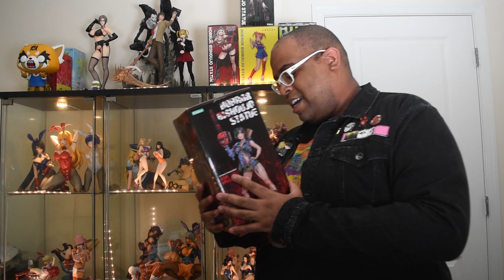UNBOXING/REVIEW ASH WILLIAMS, 1/8 KOTOBUKIYA-EVERY DAY @ MIDNIGHT HALLOWAIFU DAY#4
Welcome to a channel with a lot of heart...hidden behind a pairs of huge anime tiddies...Still here? Well then this is the channel for for you. Anime figures, video games, and artwork. A place where everyone is free to express their love for waifu's and sexuality in a safe a non judgmental environment.